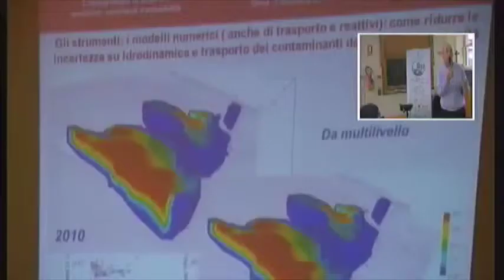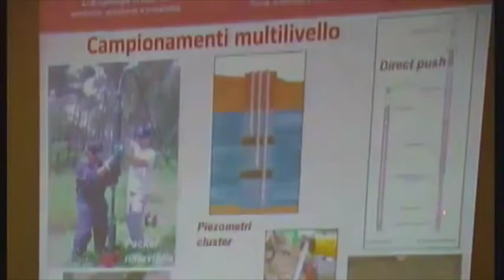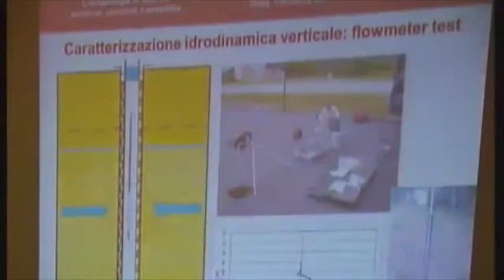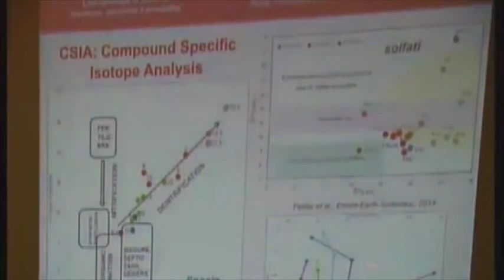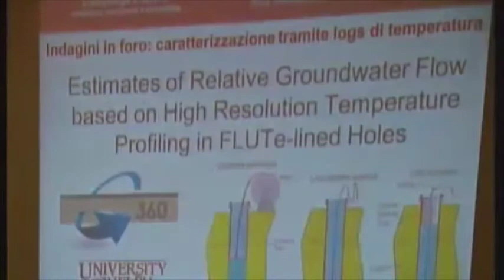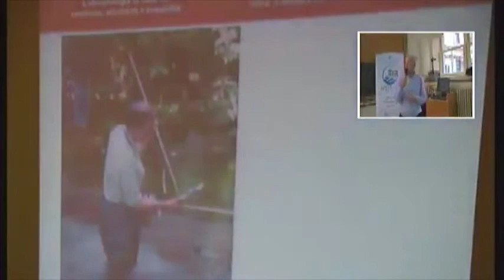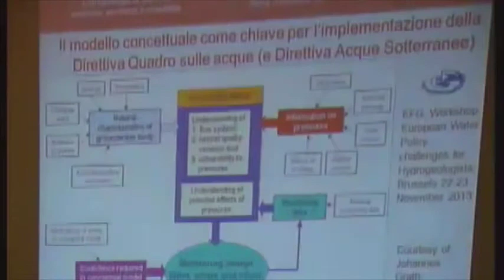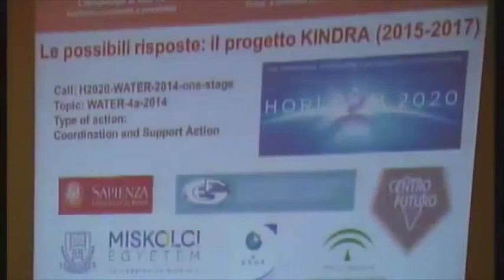Marco Petitta - L'idrogeologia in Italia tra tendenze, strumenti e possibilità